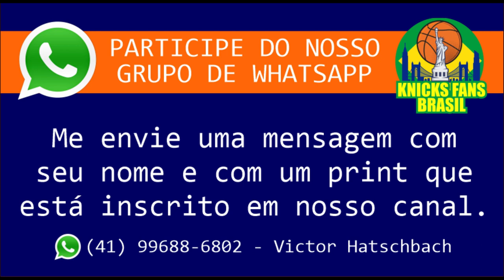Rumors: Russel Westbrook in New York Knicks? (legendada)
Rumors: Russel Westbrook in New York Knicks?
Interview with Jonathan Macri, Knicks Film School.

ADM @victorhatschbach

Este Vídeo é um Oferecimento de:

07) Mentor (apostas online): o_mentor_tips
08) Decorgesso: @decorgessocwb / @decorgessojoinville
09) Cambiall Campinas: @cambiallcampinas